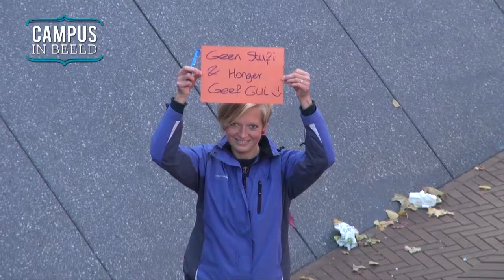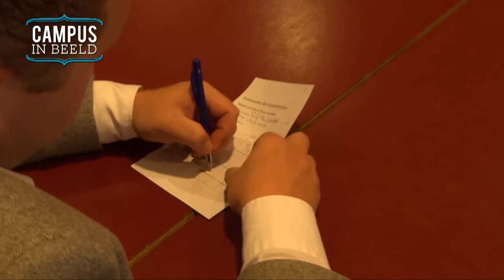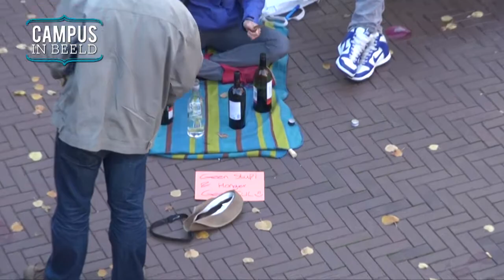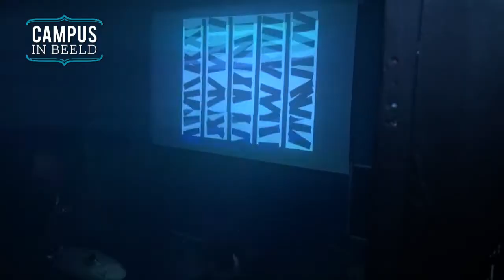Campus in Beeld - Seizoen 4 - Aflevering 6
Jij daar! Kijk je mee naar onze tv? In deze zesde aflevering zoekt Lisanne eten in het bos ter ere van de Wereldvoedseldag. Al Die Dingen is ook weer terug! Maaike speelt straatmuzikant en Robin doet mee aan de Biertapwedstrijden. Soesja sluit aflevering 6 cultureel af met de Kunstnacht. Bekijk het maar!